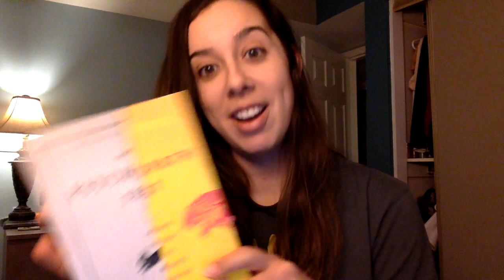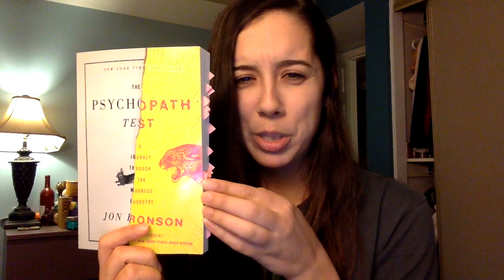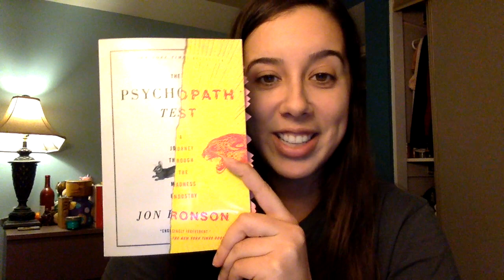The Psychopath Test - Book Talk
The Psychopath Test by Jon Ronson - 4/5*

This book was amazing. Please go read, easiest nonfiction to enter my life by far, and super entertaining.  If you have any questions or comments..comment! :)